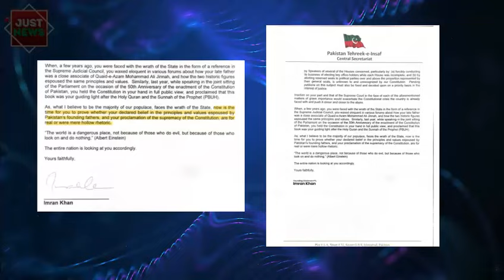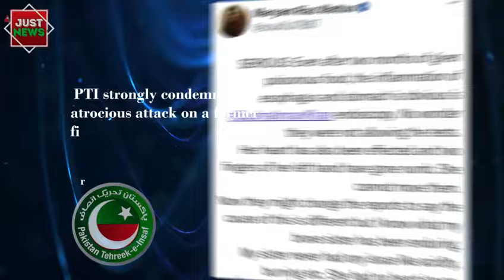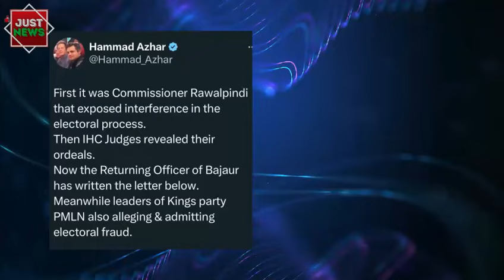Pakistan Global | Top News Stories I April 20th, 2024